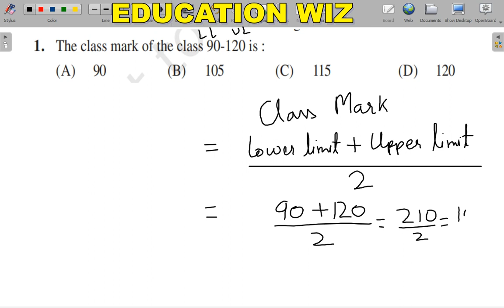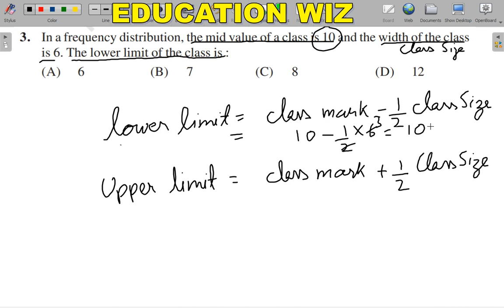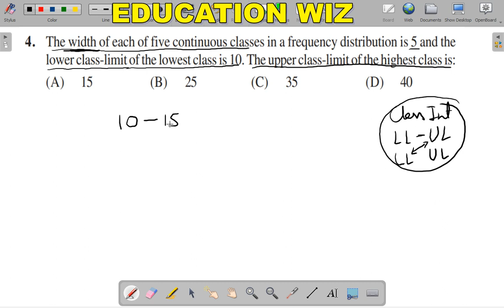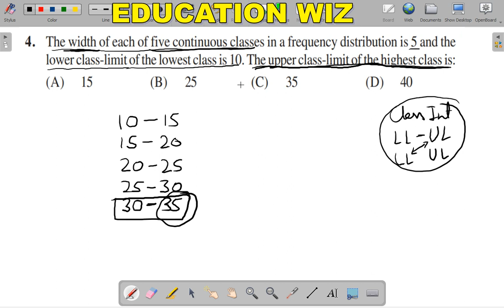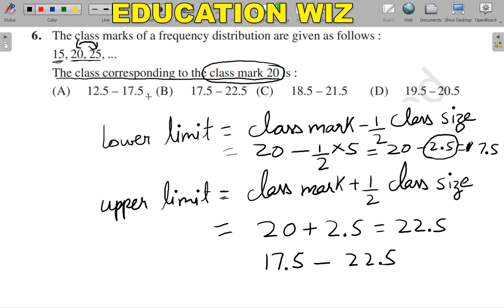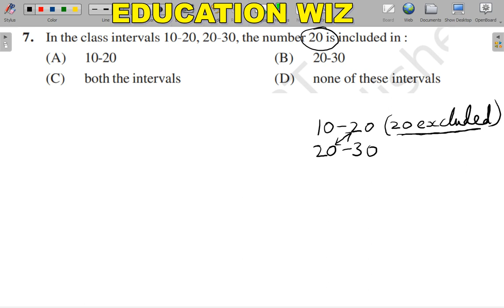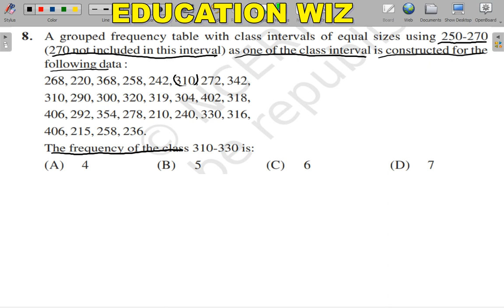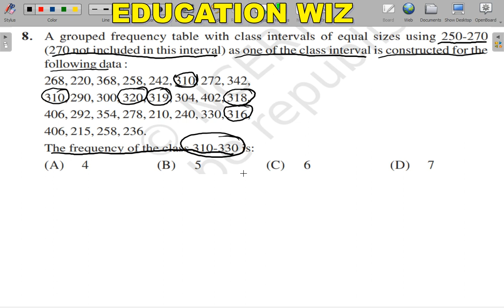CLASS 9 MATHEMATICS NCERT EXEMPLAR CHAPTER 14 STATISTICS EX 14.1 Q 1 TO Q 8 most important MCQ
CLASS 9 MATHS NCERT EXEMPLAR
CHAPTER 14 Statistics EX 14.1